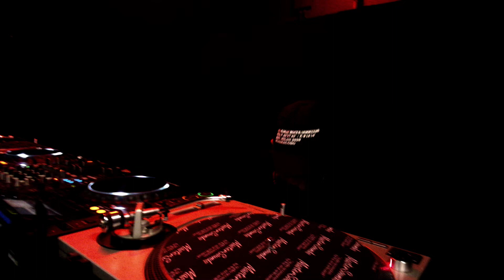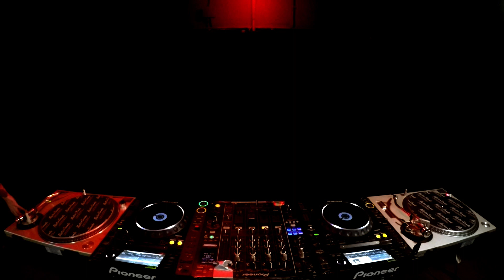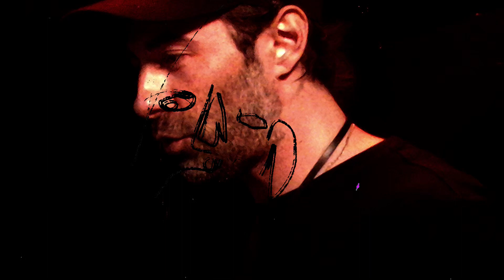MAGMAS for CONVERSATION PIT E01 with SHAWN REYNALDO | LINEA MILANO - 06.10.2023